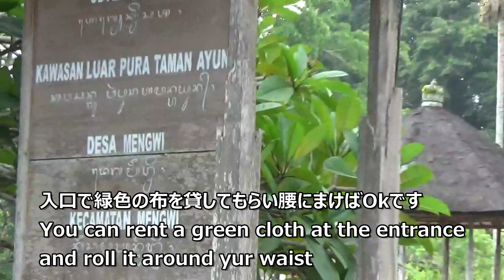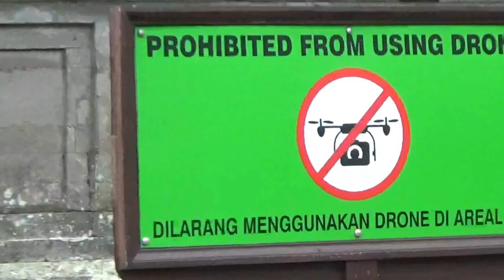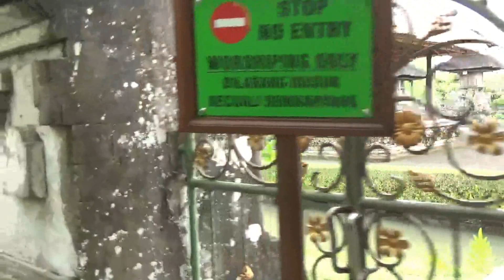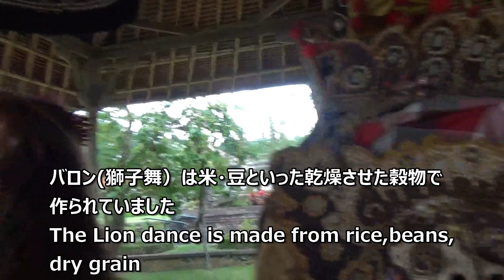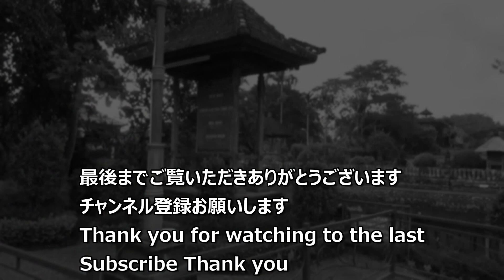バリ島 世界遺産タマンアユン寺院 Bali Warld Heritage Taman Ayun Temple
タマンアユン寺院はバリ島で二番目に大きな寺院です。ムングウィ大国の国寺として1634年に建てられました。この寺の最大の特徴は多重塔が10基も立ち並んでいる事です。
Taman Ayun is the second largest temple on Bali. It was built in 1634 as the state affairs of a great country in Mengwi. The biggest characteristic of this temple is that it has 10 multiple towers. Please take a look.